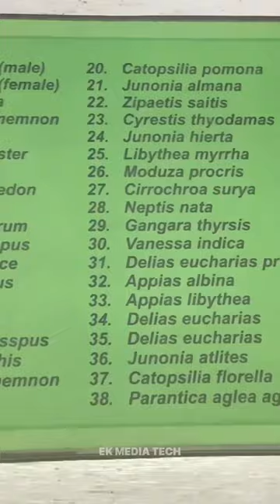ഇത്രെയും വലുതോ😦 നിലമ്പൂർ തേക്ക് മ്യൂസിയത്തിൽ കണ്ട കാഴ്ച്ച 👀